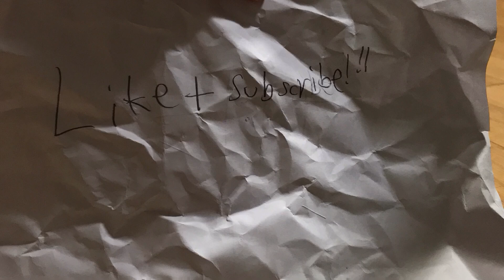Fallen in water